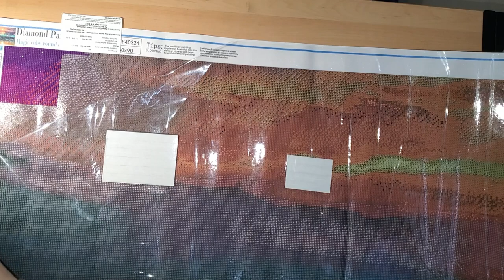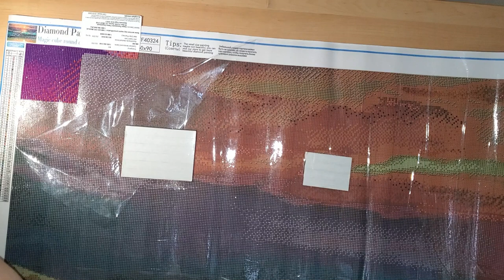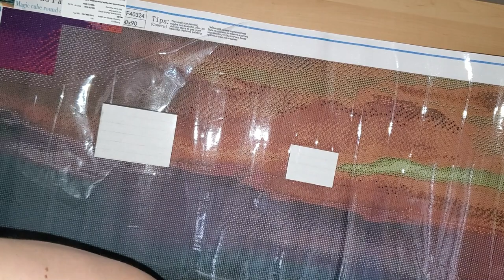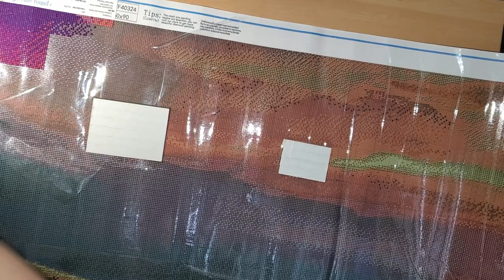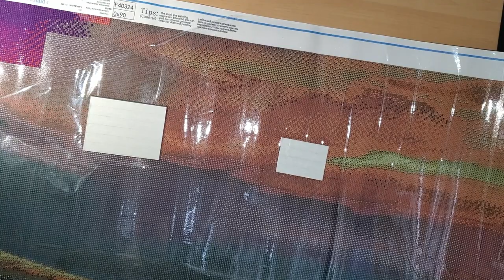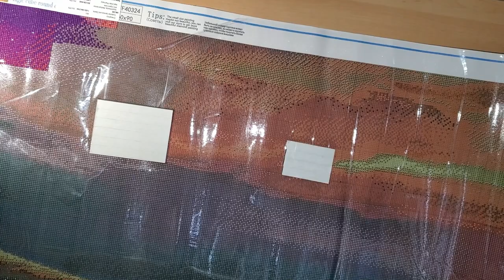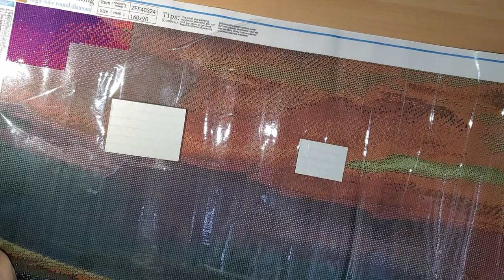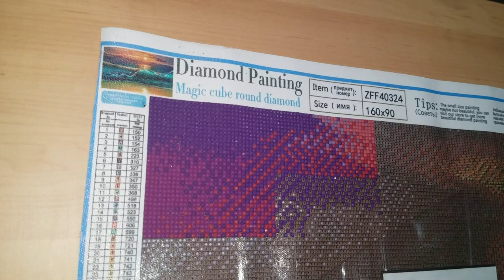Color Your World With Diamond Painting Along With Me 17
in this latest episode of Color Your World With Diamond Painting 17 you will hear updates and random stories about my world!